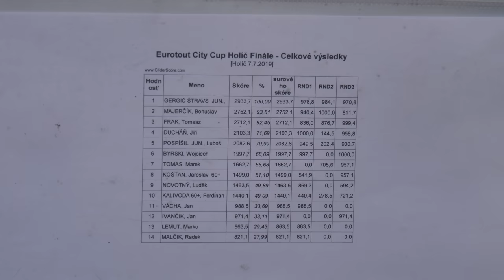FAI F5J 2019 Holič, Slovak Republic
Hoiič can give us a wide range of weather conditions. This year we had pleasant temperatures and just enough wind to make flying challenging.